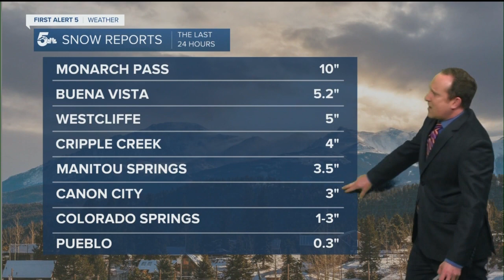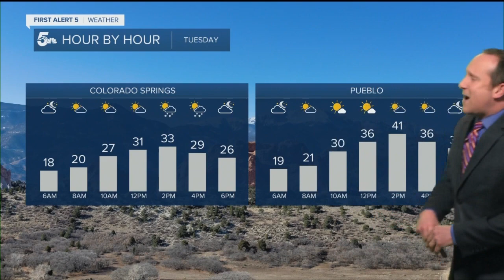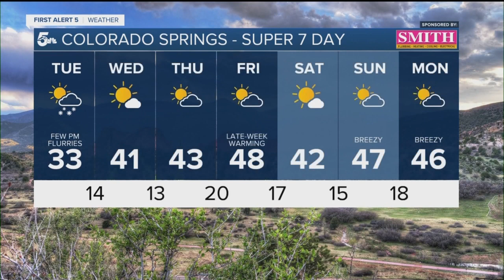Cold weather lingers Tuesday, with a few flurries possible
Unseasonable cold will linger on Tuesday behind today's storm, and along with the cold, we could see a few snow flurries by the afternoon.